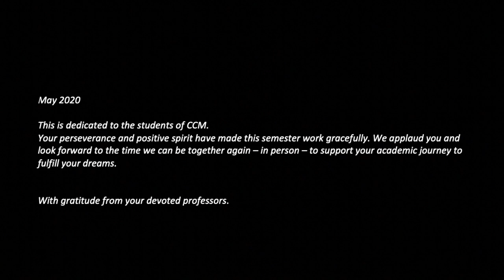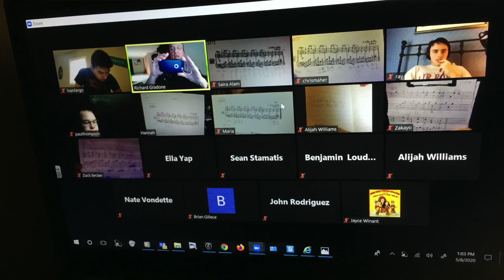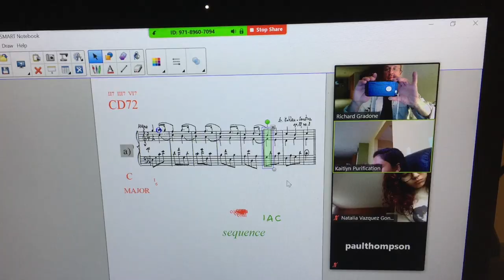CCM Music Professor Joe Bilotti performs The Waiting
Thomas Earl Petty (October 20, 1950 – October 2, 2017) was an American singer-songwriter, multi-instrumentalist, record producer, and actor. He was the lead singer and guitarist of Tom Petty and the Heartbreakers, formed in 1976. He previously led the band Mudcrutch, and was also a member of the late 1980s supergroup the Traveling Wilburys.

Petty recorded a number of hit singles with the Heartbreakers and as a solo artist. In his career, he sold more than 80 million records worldwide, making him one of the best-selling music artists of all time. He and the Heartbreakers were inducted into the Rock and Roll Hall of Fame in 2002. Petty died at the age of 66, of an accidental overdose of prescription drugs, one week after the completion of the Heartbreakers' 40th anniversary tour.

"The Waiting"  was the lead single from Petty's album Hard Promises released in 1981. The song peaked at #19 on the Billboard Hot 100 singles chart and #1 on the magazine's new Rock Tracks chart, where it remained for six consecutive weeks during the summer of 1981.